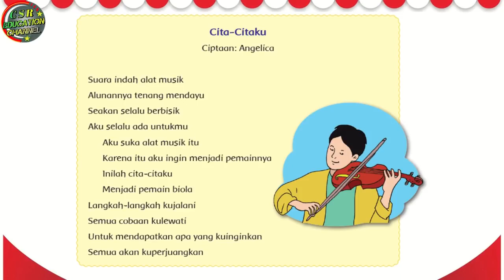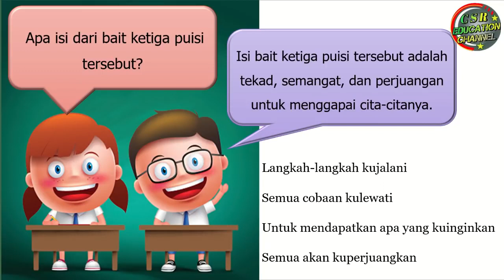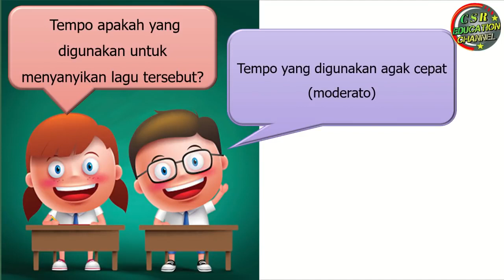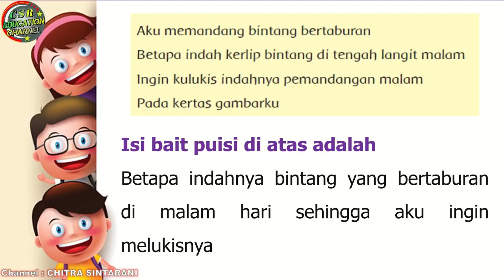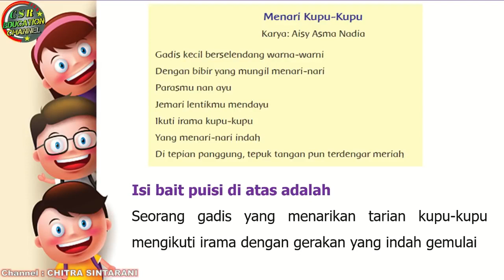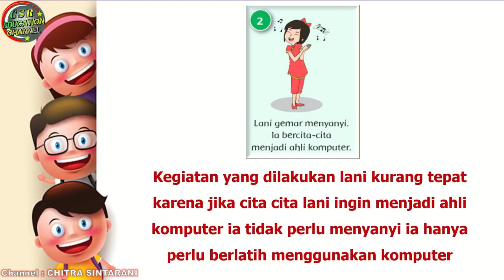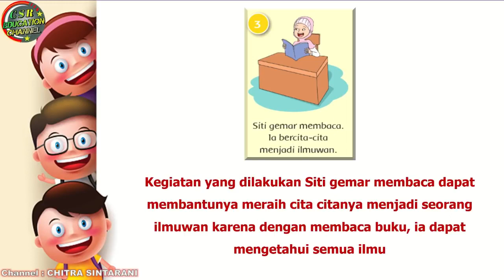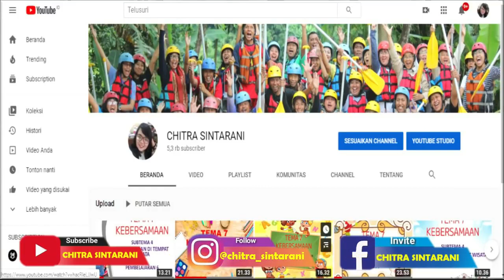Kelas 4 Tematik : Tema 6 Subtema 1 Pembelajaran 5 (CITA-CITAKU)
Tema 6 Cita - Citaku
Subtema 1 Aku dan Cita - Citaku
Pembelajaran 5

 @CHITRA SINTARANI ​